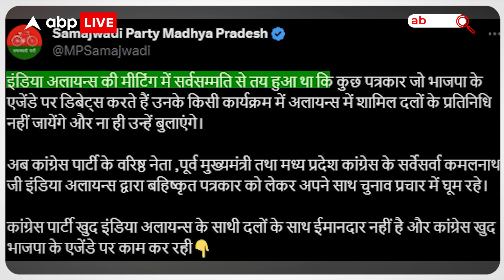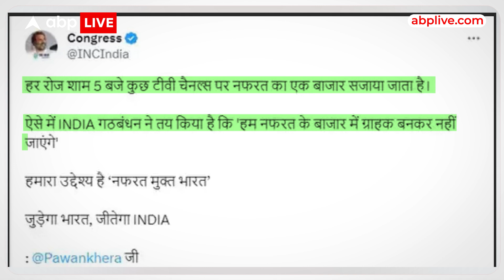MP Assembly Election: Kamalnath की इस पत्रकार के साथ तस्वीर देख अखिलेश ने साधा निशाना, बोल दी ये बात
मध्य प्रदेश विधानसभा चुनाव में बीजेपी ने तीन केंद्रीय मंत्रियों को भी उम्मीदवार बनाया है जिनमें नरेंद्र सिंह तोमर भी हैं जो इन दिनों मध्य प्रदेश का दौरा कर रहे हैं.
ग्वालियर चंबल इलाक़े के नेता और केंद्रीय कृषि मंत्री नरेंद्र सिंह तोमर ने एबीपी न्यूज़ से ख़ास बातचीत करते हुये कहा कि वो 2003 के बाद विधानसभा चुनाव लड रहे हैं पार्टी का कार्यकर्ता हूँ जो पार्टी कहेगी करूँगा, वैसे मध्य प्रदेश में प्रो इनकम्बेंसी का चुनाव है जो बीजेपी जीतने जा रही है, शिवराज सिंह चौहान सीएम हैं और पार्टी चुनाव जीतने के बाद तय करेगी की किसे मुख्य मंत्री बनाना है, मेरे मन में सीएम की बात नहीं है, ग्वालियर चंबल में पिछली बार बीजेपी अच्छा नहीं कर पाई थी मगर इस बार माहौल अच्छा है, मोदी जी देश के बड़े नेता हैं उनके नाम पर चुनाव लड़ने में कुछ बूरा नहीं है,